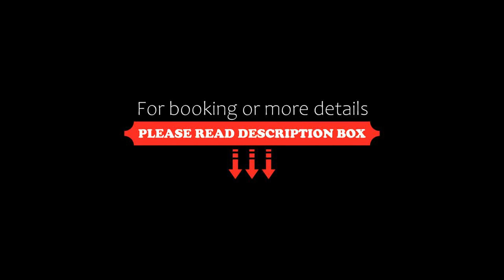Nautilus Apartments Merimbula, Merimbula, Australia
About Property:
You're eligible for a Genius discount at Nautilus Apartments Merimbula! To save at this property, all you have to do is sign in.
Just 200 m from Merimbula's Main Beach, Nautilus Apartments feature a solar-heated saltwater swimming pool and a covered BBQ area set in lovely gardens. All apartments have a spa bath, free Wi-Fi and pool views.
Nautilus Apartments Merimbula is 4 minutes’ drive from Merimbula Airport. Magic Mountain and Pambula-Merimbula Golf Club are each a 5-min...
Property Type: Hotel
Address: 20 Elizabeth Street, 2548 Merimbula, Australia
Searching For
1. Nautilus Apartments Merimbula - Merimbula - Australia
2. Nautilus Apartments Merimbula - Merimbula - Australia Address
3. Nautilus Apartments Merimbula - Merimbula - Australia Rooms
4. Nautilus Apartments Merimbula - Merimbula - Australia Amenities
5. Nautilus Apartments Merimbula - Merimbula - Australia Offers and Deals
Audio Credit:
Track Title: Blank Slate
Artist: VYEN